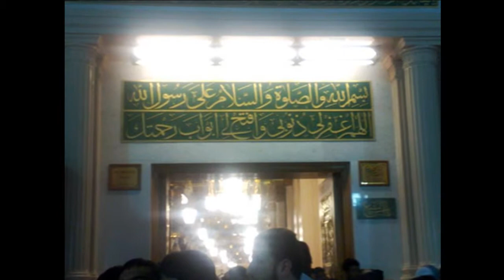BEAUTIFUL PICS OF MADINA MUNAWWARA